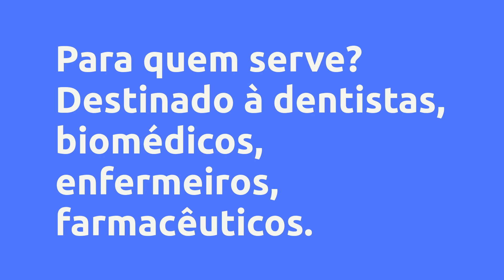(REVIEW) BTX, PLEASE. - DRA. MARÍLIA CALDONAZZO , VALE A PENA?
BTX, PLEASE. - Dra. Marília Caldonazzo , Vale a Pena?

Um pouco sobre (informações do produtor):
Curso ideal para quem deseja aprender e dominar as técnicas de aplicação, através de um conteúdo teórico científico, com didática simples e metodologia clara, proporcionando uma experiência de aprendizado das técnicas básicas e fundamentais da harmonização orofacial em um curto período de tempo, e se tornar um profissional 100% seguro. Atenda seus pacientes com confiança e obtenha excelentes resultados. Fidelize todos eles através da confiabilidade do trabalho e dos bons resultados, aumentando os lucros do seu consultório.

Curso com suporte tira duvidas com especialista, grupo de alunos para discussão e ajuda na finalização dos casos.

Este Produto é destinado exclusivamente a profissionais da área da saúde.

Vantagens:
Curso de capacitação de natureza teórica, com a finalidade de capacitar o profissional a aplicar toxina botulínica com protocolo estético para rugas dos terços superior, médio e inferior.

Conteúdo:
Abertura
Aula Anatomia Facial
Fisiologia do Envelhecimento
Toxina Botulínica
Marcação dos pontos e Aplicação
Aplicação na Prática e Retorno do paciente
Bônus

Pesquisas mais frequentes:
btx  please., btx  please. é bom?, btx  please. vale a pena?, btx  please. reclame aqui, btx  please. depoimentos, btx  please. garantia, btx  please. preço, btx  please. Dra. Marília Caldonazzo, Dra. Marília Caldonazzo, Dra. Marília Caldonazzo  é confiável?